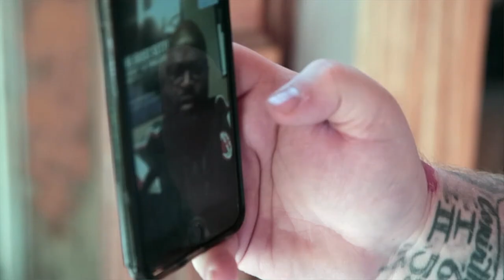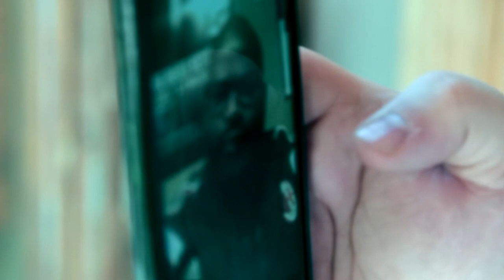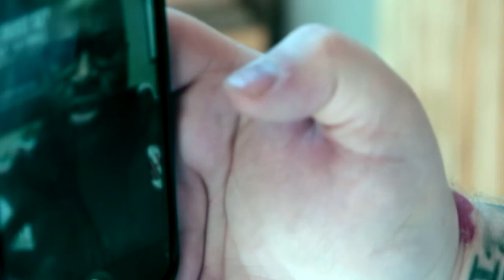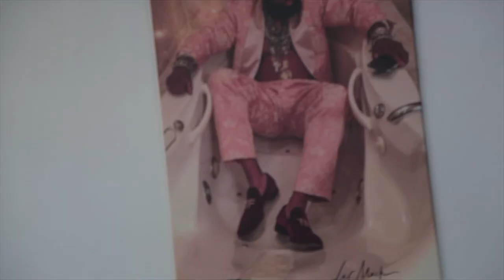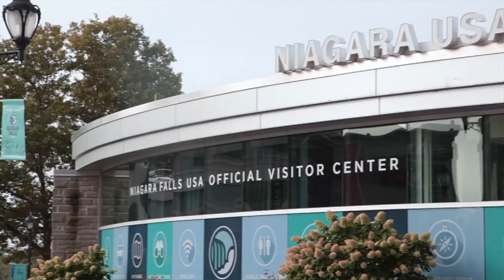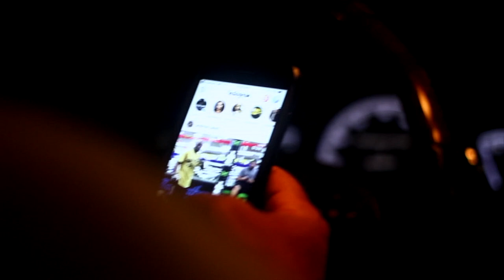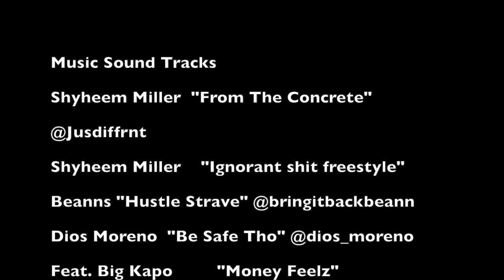Rockboy Empire Season 3 Episode 6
Barnes gets some new details on Trevor murder case. Terror is getting impatient with Meatloaf's appointed body guard "Romeo". Meatloaf takes in a homeless boy "Donte" and Det. Fishetti is in to deep needs to speak to somone about Det. Barnz.